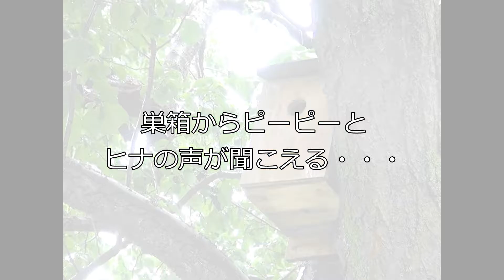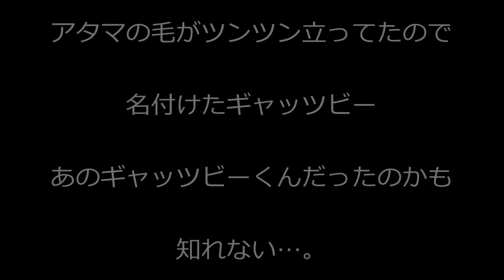babybird シジュウカラの物語